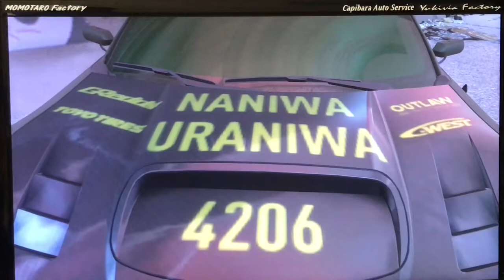NFSPaybackシリーズ(チーム合同MT予告動画)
こんにちは！代表のゆきびあです
ご無沙汰です！

今回は、次回3チーム合同のミーティングをするため、事前にその各リーダーと3人でドライブも兼ねて、雑談会をしました。

投稿予定日はまだ決まってないですが、
近日公開！
皆さんお楽しみに！